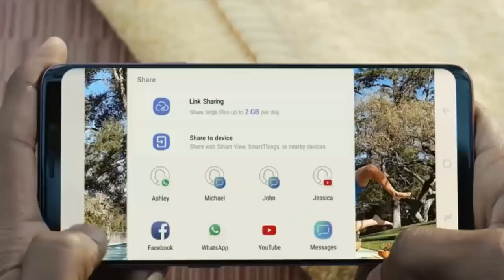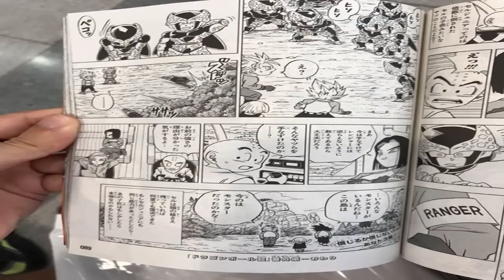DRAGON BALL HEROES CAPITULO 11: "CELL XENO VS CUMBER FU"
Créditos:
Rifti Beats

Créditos Animación:
UHG Animations

Animaciones usadas y modificadas con permisos de su autor, en ningún momento afirmamos haber creado las animaciones, todos los créditos a su autor, Permisos otorgados a nuestro canal para su versión en español.

►Promoción de canales $25.00
►Motivos comerciales
►Pueden contactarme por si olvide dejar algún crédito y quieren
    Aparezca en el vídeo.
►Ideas o historias que quieres llevemos a cabo
►Donación de imágenes